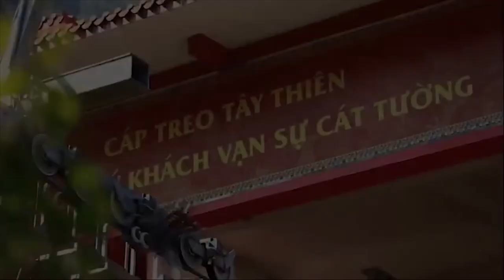Chúa Đệ Nhất Tây Thiên: Đồng thầy Vương Văn Bình-Loan giá tại bản đền Phúc Linh Điện: ngày 16/1/2018